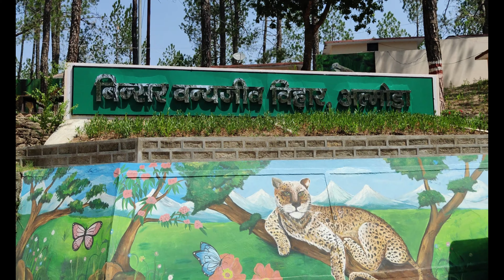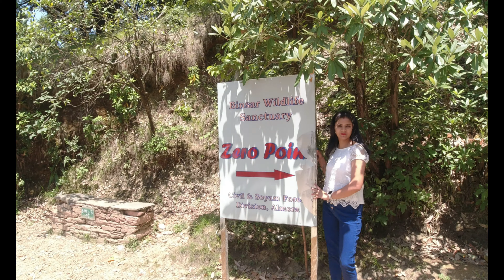Binsar Wildlife Sanctuary, Almora , Uttarakhand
बिनसर - बर्ड वाचिंग पैराडाइज
बिनसर का सुप्त क्षेत्र उत्तराखंड के कुमाऊं क्षेत्र के दर्शनीय स्थलों में से एक है। 2420 मीटर की ऊंचाई पर स्थित, बिनसर को चौखंबा, नंदा देवी, नंदा कोट, पंचचुली और केदारनाथ जैसे राजसी हिमालय की चोटियों के मंत्रमुग्ध कर देने वाले दृश्यों के लिए जाना जाता है। बिनसर का मुख्य आकर्षण बिनसर जीरो पॉइंट से हिमालय की चोटियों का 300 किलोमीटर का राजसी और मनोरम दृश्य है।

यह कॉम्पैक्ट पहाड़ी शहर बिनसर वन्यजीव अभयारण्य से घिरा हुआ है जो दुर्लभ जानवरों, पक्षियों और फूलों की प्रजातियों के लिए एक आवास के रूप में कार्य करता है। चूंकि यह स्थान घने पर्णसमूह में लिपटा हुआ है, यह निस्संदेह साहसिक लंबी पैदल यात्रा, शिविर और प्रकृति की सैर का अनुभव करने के लिए सबसे अच्छी जगह है।